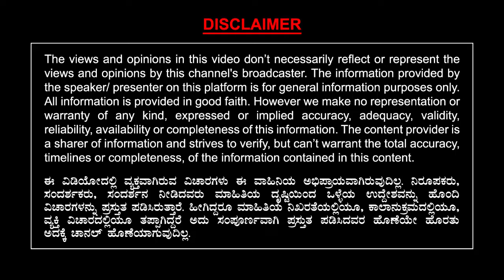ಹಾರ್ಟ್ ಆಪರೇಷನ್ ಆದ ಹತ್ತೇ ದಿನಕ್ಕೆ ಎಸ್. ಜಾನಕಿ ಅಮೇರಿಕಾದಲ್ಲಿ ಸಂಗೀತ ಕಛೇರಿ ಕೊಟ್ಟರು..!! | S Janaki | Ep 03